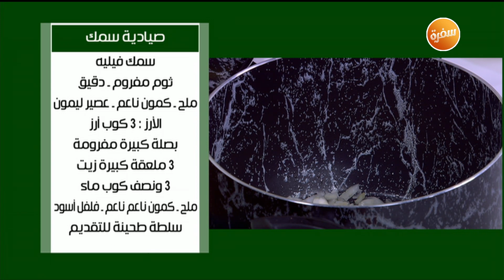طريقة تحضير صيادية سمك | نجلاء الشرشابي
طريقة عمل صيادية سمك مع نجلاء الشرشابي في علي قد الأيد